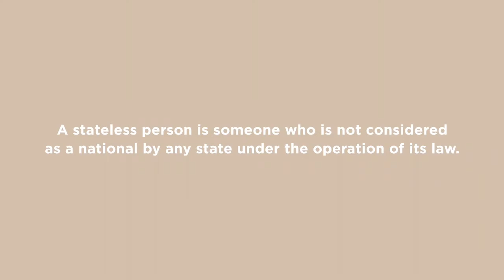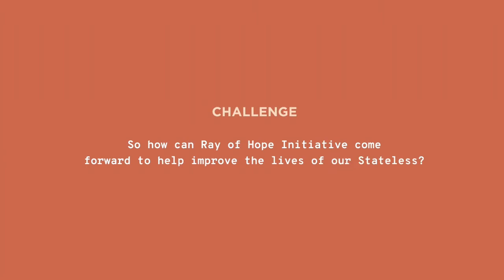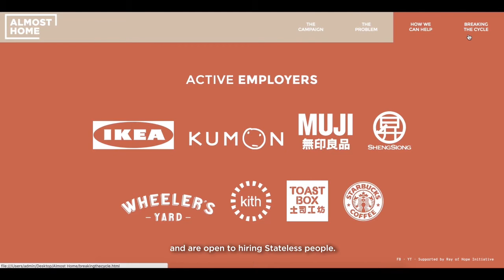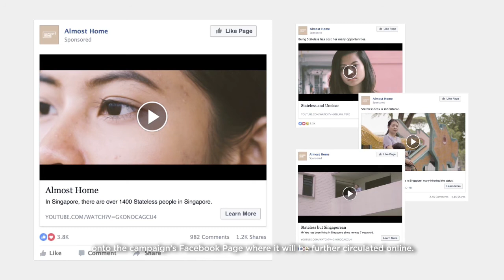DVMD - Almost Home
Case Film for Brand Communication Track
Final Year Project by Grace Wong & Mavis Lok
[AY1617]